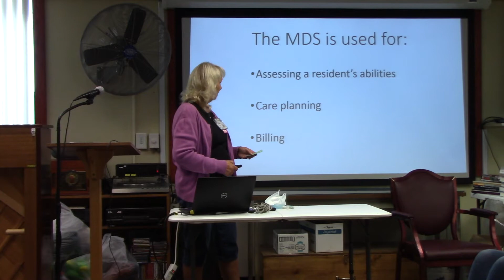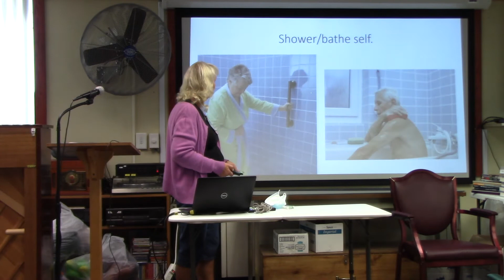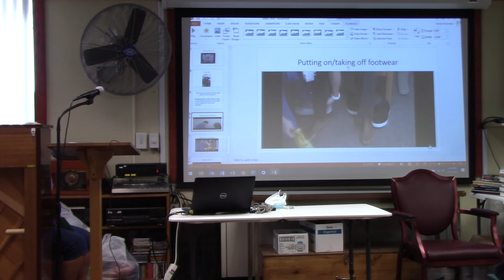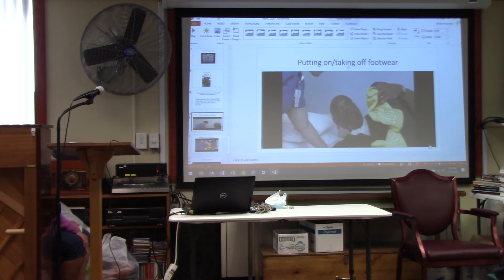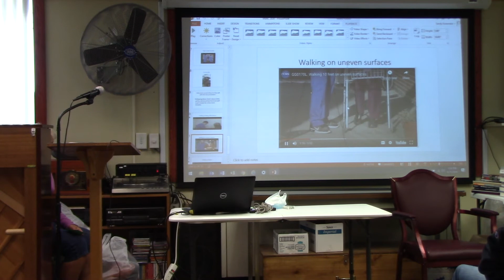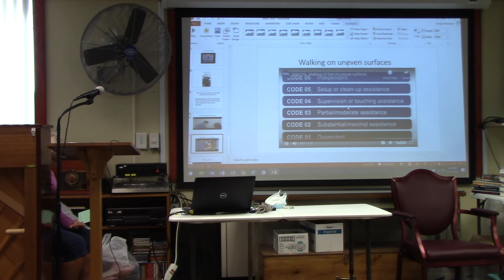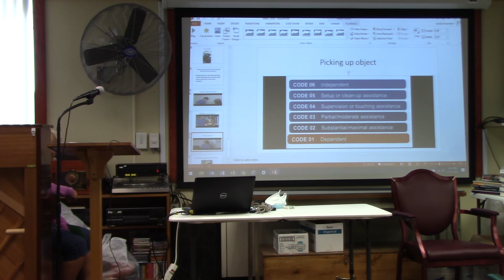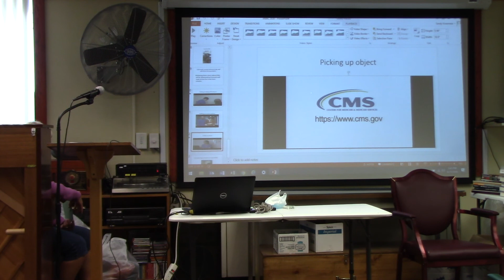MDS - Part 1 - (only CNA’s and Licensed Staff must watch)